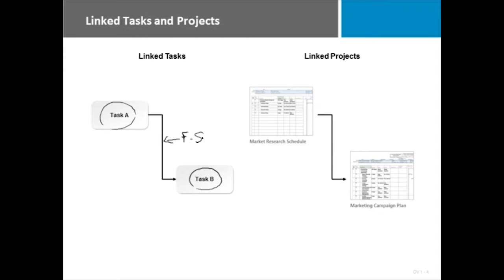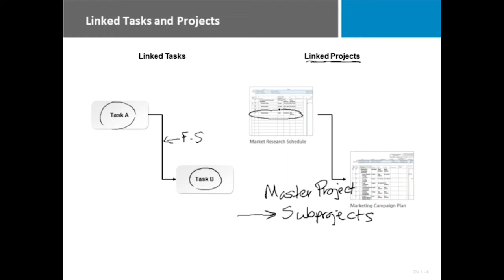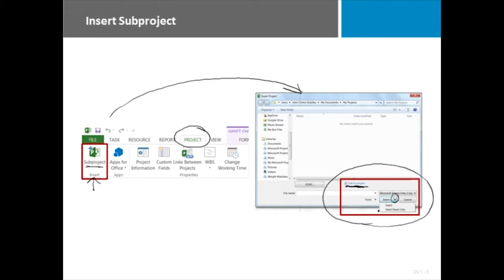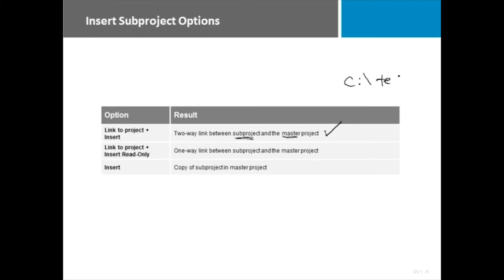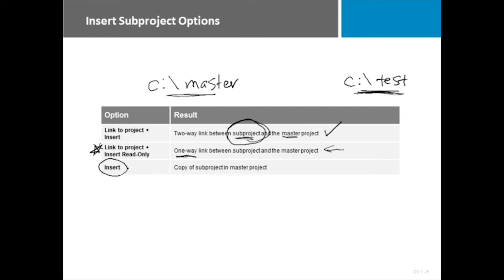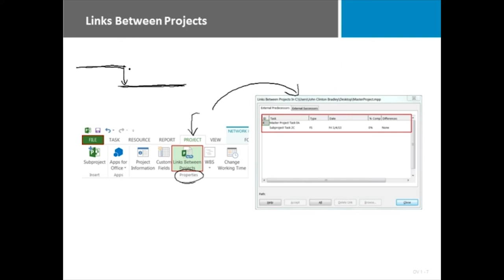Microsoft Office 2013 Excel Beginners - Complete Video Course | John Academy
If you are planning to learn the basics of Microsoft Office 2013 Excel, then this Microsoft Office 2013 Excel Beginners - Complete Video Course is completely perfect for you.

This unique video course will enable you to discover the practical ways of using Microsoft Excel 2013. You will gain knowledge of excel 2013 charts, excel worksheets, excel workbooks and many more.

So, what are you waiting for? Watch this incredible Microsoft Office 2013 Excel Beginners - Complete Video Course as soon as possible to know more about Excel 2013.